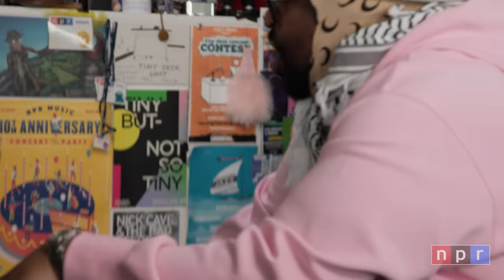Soul Glo: Tiny Desk Concert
Lars Gotrich | March 29, 2024
We have hosted rap legends, Broadway musicals, pop stars, world-renowned classical musicians, indie rockers and folkies — there's a universe of music at the Tiny Desk that keeps expanding. But we have never featured a hardcore punk band at the NPR Music office ... until Soul Glo.

Hardcore and punk are vital not only in how I understand the world but also challenge myself; it's music that feels first, then screams. Soul Glo crystalizes its anger and anxiety — about trauma, anti-Blackness, mortality, survival — with a pummeling prism of classic hardcore speed, psychedelic noise, sludgy riffs and a spitfire vocalist with exasperated-but-exhilarating run-ons, who finds moments to step back and bounce like an emcee would.

But punk can also be unpredictable because, at its heart, punk does not want to be contained. Soul Glo's set features tracks from 2022's still thrilling Diaspora Problems, plus a loosie from last year. Halfway through "Driponomics," Pierce Jordan gets on the Desk, but dips in and out of the microphone's range to commune with the throng of punks gathered. The same happens with the band's outrageously chaotic and catchy closer "Gold Chain Punk (whogonbeatmyass?)," but what the mics don't capture in Jordan's verse, the crowd more than ably makes up for in the gang vocals that feverishly scream back the hook. (Yes, that is me stepping into the frame to get a mic back in Jordan's general vicinity.) Oh, and in a Tiny Desk of several firsts, a mosh pit broke out in the office; I'm still smiling about it.

SET LIST
"Jump!! (Or Get Jumped!!!)((by the future))"'
"If I Speak (Shut The F*** Up)"
"Driponomics"
"Gold Chain Punk (whogonbeatmyass?)"

MUSICIANS
Pierce Jordan: vocals, bass
GG Guerra: guitar, vocals
Allen Nunez: bass, guitar
TJ Stevenson: drums

Producer: Lars Gotrich
Director/Editor: Maia Stern
Audio Technical Director: Neil Tevault
Series Producer: Bobby Carter
Videographers: Maia Stern, Joshua Bryant, Zayrha Rodriguez
Audio Engineer: Kwesi Lee
Production Assistant: Ashley Pointer
Photographer: Elizabeth Gillis
Tiny Desk Team: Kara Frame, Hazel Cills
Executive Producer: Suraya Mohamed
Series Creators: Bob Boilen, Stephen Thompson
VP, Visuals and Music: Keith Jenkins